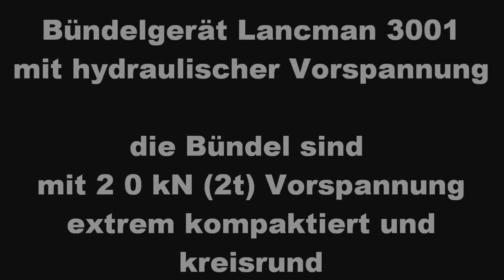Bündelgerät LANCMAN 3001 mit hydraulischer Vorspannung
Holz bündeln wird durch eine hydraulische Vorspannung erheblich
erleichtert und verbessert. Die Bündel sind perfekt kreisrund und
so stark kompaktiert, dass sie sich wie ein Fußball rollen lassen.
Sehen Sie sich die Verarbeitungsqualität von LANCMAN genau an!
Sie finden uns auf der Interforst 2014 im Freigelände